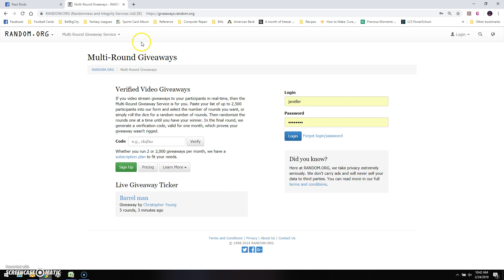55 Clemente PSA 3